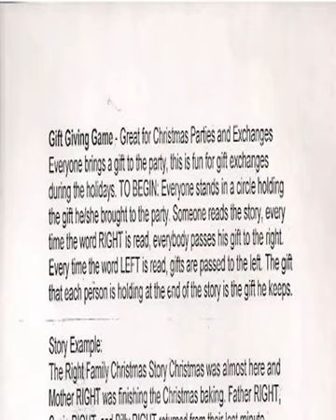christmas games for a party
Noel for fun christmas games for a party